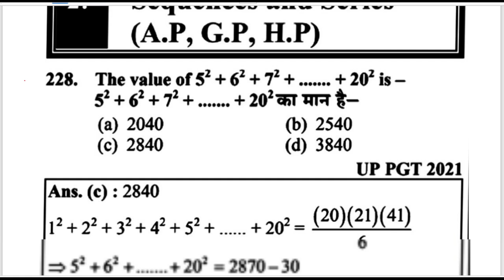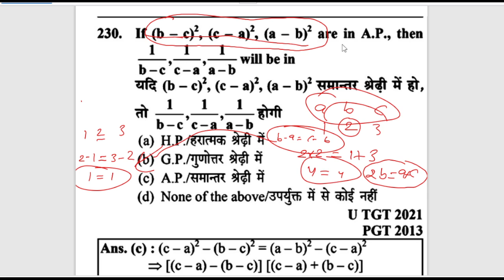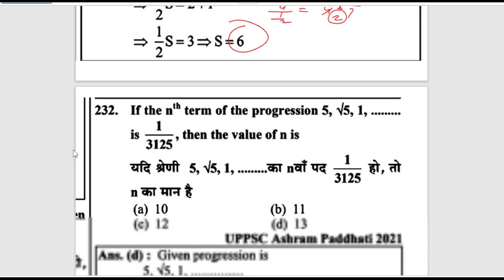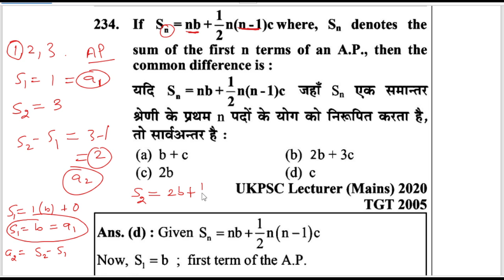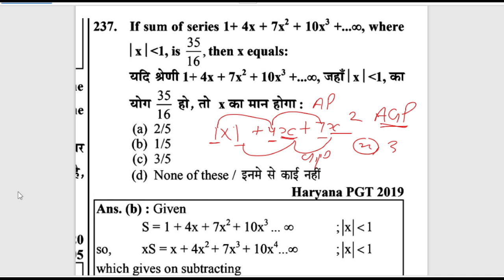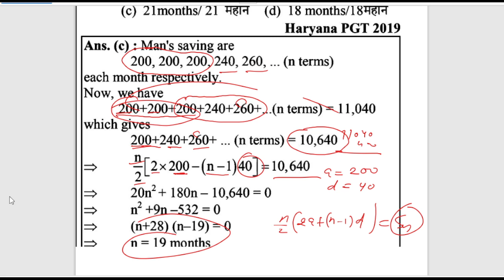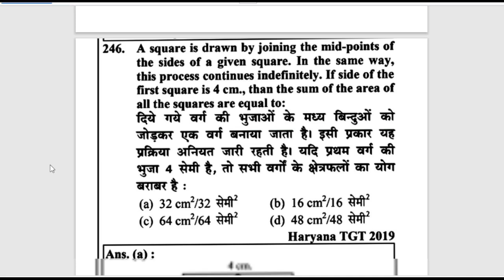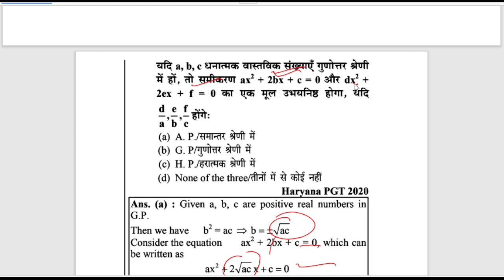Youth competition times book solution